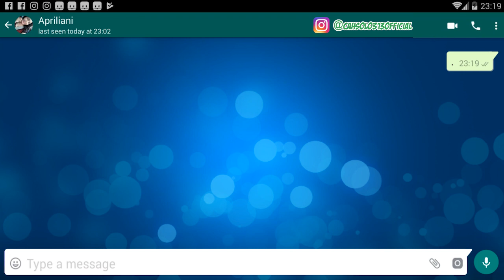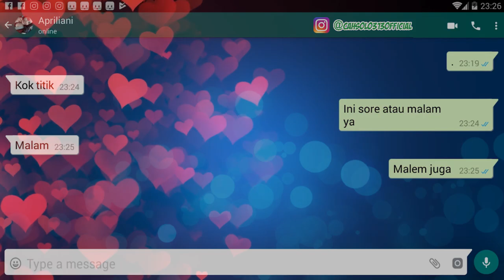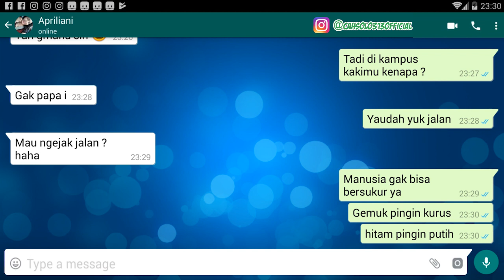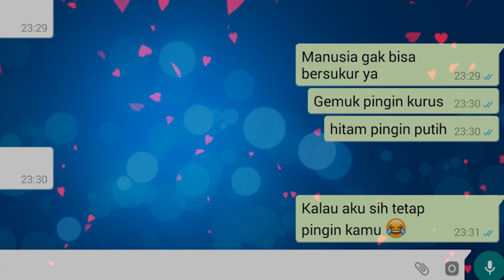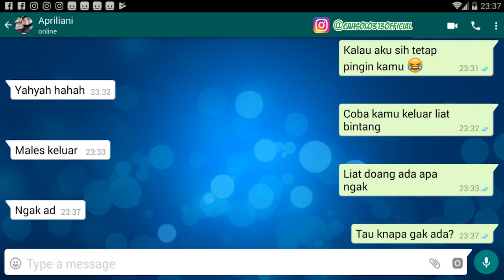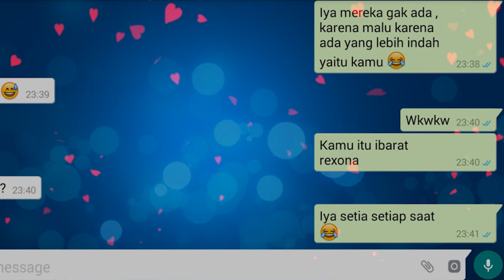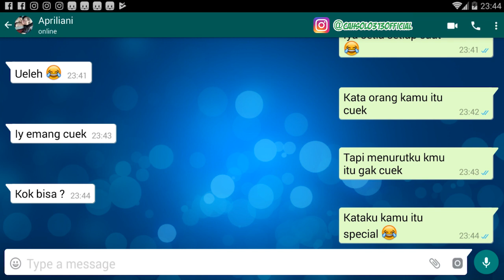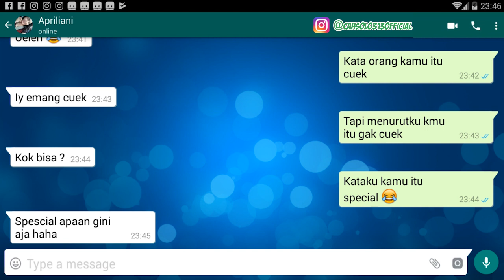Cara Jitu PDKT Wanita Cuek Hanya dengan Chating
Channel Yang Memberikan : Tutorial tips dan triks Cara Jitu PDKT Wanita Cuek Hanya dengan Chating

Tips Kesehatan
Cara Bisnis
Bisnis Online
Tutorial
Bank